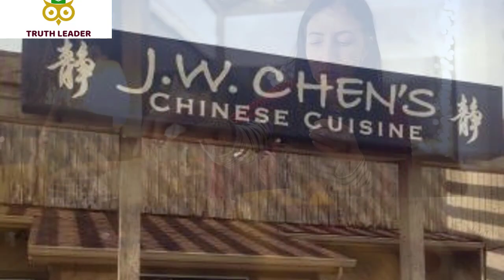Top 10 Best Restaurants to Visit in South Bend, IN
Get started with your epic culinary journey with the best restaurants in South Bend and nearby in this video.
10 Best Restaurants in South Bend, IN.
Traveling and want to find the best restaurants in South Bend you visit? Look no further! Our top 10 list's of delicious eateries will make your trip a gastronomic delight!